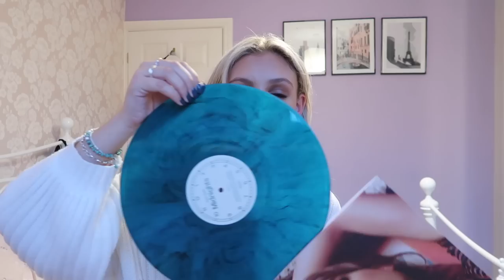WEEKLY VLOG! Dying My Hair, Meetings In London & The New iPhone!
Beauty Spectrum
M&C Saatchi Social
36 Golden Square
London
W1F 9EE

Molly xoxo